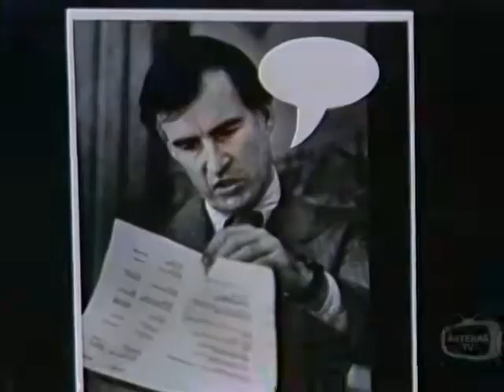Johnny Carson Who's In Charge Here; Jack Lemmon; Walter Matthau